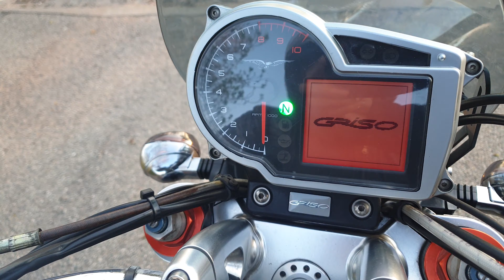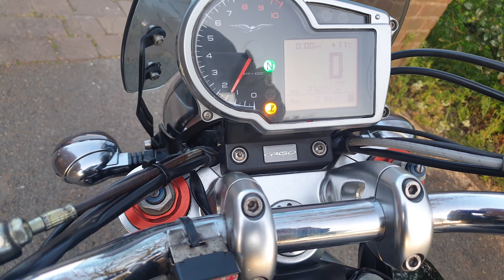MOTO GUZZI 1100 GRISO TEST RIDE